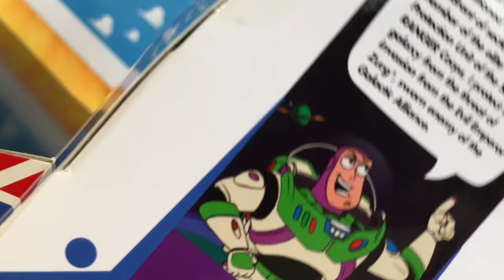Live Action Toy Story Funko Pop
SEND TodayIGrewUP FAN MAIL TO:

Redlands, CA
92375
United States